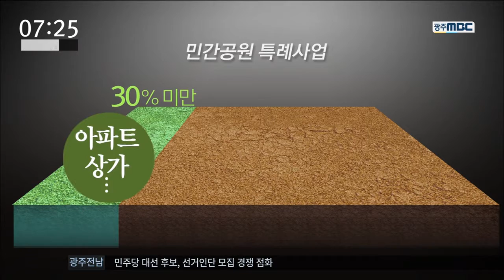[뉴스투데이]광주시, 민간공원 추진 논란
(앵커)
광주시가 사유지가 많은 중앙공원과 중외공원 등을 민간사업자에게 맡겨 개발하는 방안을 추진하고 있습니다.

예산 투입을 최소화하고 공원부지도 지킬 수 있는 대안이라지만 토지 소유주들은 반발하고 있습니다.

(기자)

광주에서 가장 넓은 공원인 중앙공원입니다.

시민들의 휴식공간이지만 공원에 땅을 갖고 있는 소유주들에겐 오랫동안 재산권 행사가 제한된 땅이기도 했습니다.

헌재 결정에 따라 오는 2020년 7월부터 재산권 제한이 풀리기 전에 광주시가 땅을 사들여야하지만 이런 공원이 광주에서만 25개, 다 사들이려면 2조 7천억원이 필요한 실정입니다.

예산이 없는 광주시가 재정투입을 최소화하면서 공원녹지를 어느 정도 유지할 수 있는 대안을 마련했습니다.

민간사업자에게 땅을 사들이게 해 개발을 하게 하는 대신 대상 부지의 70% 이상을 공원녹지로 조성해 기부채납하게 하는 방식입니다.

중앙공원과 중외공원 등 광주의 노른자위 땅에 있는 공원 10개를 이런 식으로 추진하기로 했습니다.

(인터뷰)노원기/광주시 공원녹지과장
"그대로 두면 2020년 해제되는데 공원의 70%라도 건질 수 있는 방법이 민간공원 특례사업법이기 때문에 그거라도 진행하기 위해서 시민들 의견을 듣는 겁니다."

환경단체들도 녹지를 확보할 수 있고 추진과정에 특혜시비가 없다는 조건이라면 굳이 반대하지는 않겠다는 입장입니다.

(인터뷰)조준혁/사단법인 푸른길 사무국장
"하나의 특혜를 주는 것이거든요. 그런데 이걸 진행할 때는 그 특혜가 제대로 진행되는가를 지켜봐야 합니다."

하지만 공원 내 토지 소유주들은 반발하고 있습니다.

도시 공원의 공익적 기능 때문에 그동안 참아왔는데 민간사업자에게 헐값으로 땅을 넘기는 상황이 온다면 사업자에게만 혜택이 돌아가는 사업일 뿐이라는 겁니다

(인터뷰)김대수/도시공원 내 사유지 소유자
"차라리 국가가 이것을 수용한다면 이해가 가요. 그게 아니란 말이죠. 그 이익을 고스란히 민간사업자에게 넘기고. "

광주시는 사업자 공모를 거쳐 이르면 올 여름부터 민간공원 조성에 들어간다는 계획입니다.

영상취재 김영범
C.G      오청미

           ◀ＥＮＤ▶
           ◀ＶＣＲ▶
           ◀ＡＮＣ▶